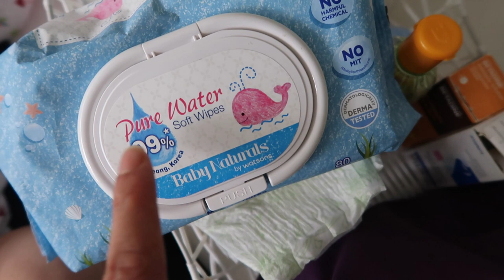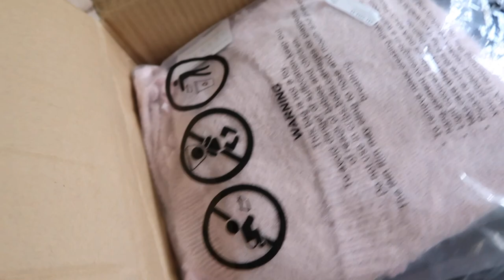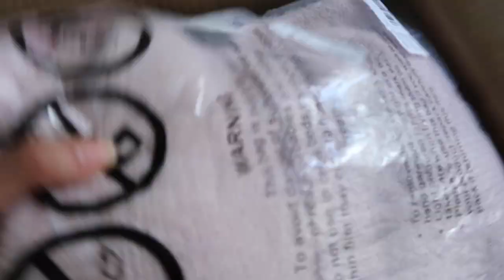VIE DE MAMAN VLOG : SHEIN, REPAS, BEBE HAROUN, VALISES ...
Ma camera

ARTICLES
15% AVEC LE CODE Hasna15